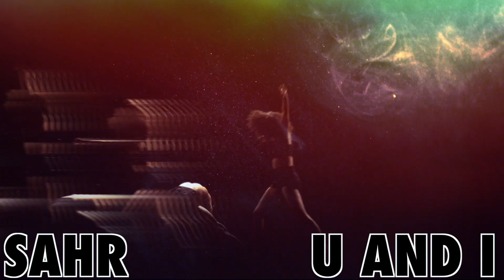THE DANCE CARTEL (2015)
Reel for The Dance Cartel, 2015.

Edited by Stephen Stevo Arnoczy.
Special thanks to Ace Hotel NY, Velocity Dance Center, Kyle Seago, Space538, Herman Mantis, LaMaMa Etc, New York Live Arts, On the Moon Arts, Ghost Robot, Sam Pinkleton, Maddy Askwith, Soule Golden, Reggie Watts, Harrison Boyce, Ian Unterman,  and mannnny more.